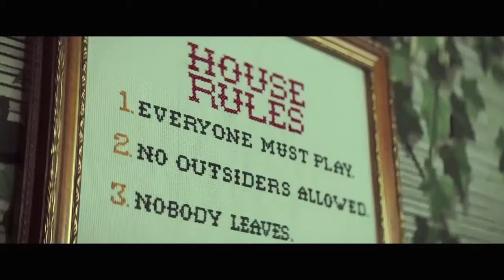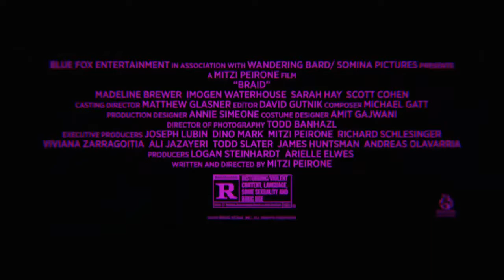BRAID Official Trailer (2019) | Madeline Brewer, Sarah Hay, Scott Cohen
BRAID : Two wanted women decide to rob their wealthy psychotic friend who lives in the fantasy world they created as children; to take the money they have to take part in a deadly perverse game of make believe.
Director: Mitzi Peirone
Writer: Mitzi Peirone
Stars: Madeline Brewer, Sarah Hay, Scott Cohen